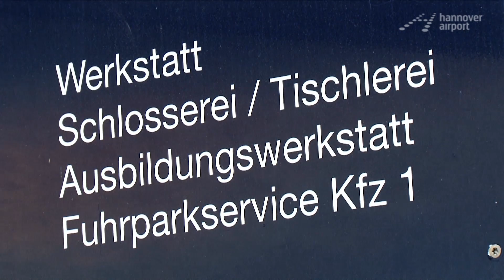Careers at the airport - An industrial mechanics apprenticeship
Paul is a first-year apprentice training to become an industrial mechanic specialized in maintenance. It’s an exciting job with lots of variety!

Good grades in math, physics and German are very important for the 3 ½-year apprenticeship. After getting good results on a selection test, Paul was offered one of the coveted apprenticeship positions. Are you ready to go for a career at Hanover Airport?